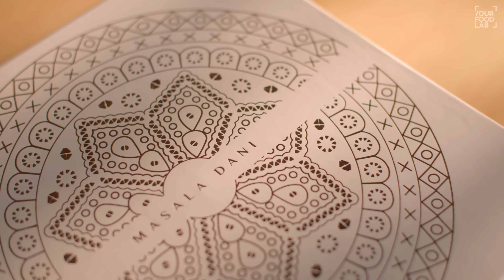Dahi Waali Bhindi Recipe | Dhaba Style Bhindi Masala | ढाबे जैसी दही वाली भिंडी | Chef Sanjyot Keer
Full written recipe of Dahi Waali Bhindi
Prep time: 5-10 minutes
Cooking time: 20-25 minutes
Serves: 3-4 people

Ingredients:
LADY FINGER | भिंडी 250 GRAMS
CURD | दही 1 CUP
POWDERED SPICES
SPICY RED CHILLI POWDER | तीखी लाल मिर्च पाउडर 1 TSP
KASHMIRI RED CHILLI POWDER | कश्मीरी लाल मिर्च पाउडर 2 TSP
GARAM MASALA | गरम मसाला A PINCH
GRAM FLOUR | बेसन 1 TBSP (OPTIONAL)
MUSTARD OIL | सरसों का तेल 1-2 TBSP
ONION | प्याज़ 2 MEDIUM SIZED. (CHOPPED)
GARLIC | लहसुन 1 TBSP (CHOPPED)
GINGER | अदरक 1 TBSP (CHOPPED)
GREEN CHILLI | हरी मिर्च 2 NOS. (CHOPPED)
HOT WATER | गरम पानी AS REQUIRED
OIL | तेल 1 TBSP
GINGER | अदरक 1 INCH (JULIENNE)
GREEN CHILLI | हरी मिर्च 2 NOS. (SLIT)
SALT | नमक A PINCH
LEMON JUICE | नींबू का रस 1 TSP
ROASTED KASURI METHI POWDER | भुनी कसूरी मेथी का पाउडर A PINCH
FRESH CORIANDER | हरा धनिया A HANDFUL (CHOPPED)
SUGAR | शक्कर A PINCH
Method:
Wash & wipe the lady finger thoroughly, make sure that they don’t have a single drop of water on them.
Then cut the tops & tip, make a slit to check if it’s fresh & then cut it into half, cut all the lady fingers similarly.
Add all the powdered spices into the curd along with the salt, gram flour & whisk it until it becomes smooth & lump-free, set it aside.
Set a kadhai over high flame, add the oil & let it get hot.
Add cumin seeds, asafoetida, onion, garlic, ginger & green chilli, stir well & cook over high flame until the onions turn golden brown.
Then lower the flame & add the curd mixture, stir continuously over low flame for a minute, then switch the flame to high & cook until the oil gets separated.
Once the oil gets separated, add hot water to adjust the consistency, the gravy should be semi thin, lower the flame at this stage or you can also switch it off.
Place a pan on a separate stove over high flame, add oil & let it get hot.
Add ginger, green chilli & cut lady fingers, stir well & cook over high flame for 3-4 minutes, then add lemon juice & stir.
Add the cooked ladyfingers into the, switch on the flame to high, add kasuri methi powder, fresh coriander & sugar, stir well cook for 1-2 more minutes.
Your delicious & easy dahi waali bhindi is ready, serve it with roti or tandoori roti.

Intro 0:00
Cutting Bhindi 1:28
Gravy 4:55
Tossing & Final Cooking 7:05
Plating 8:23
Outro 9:13